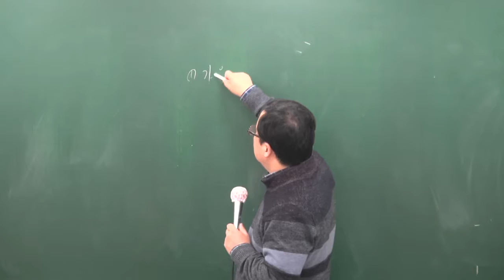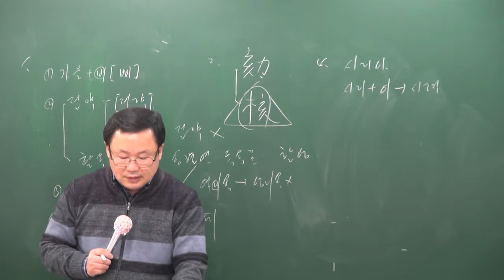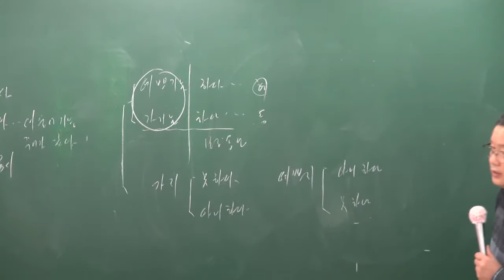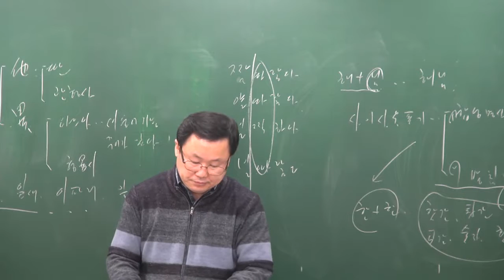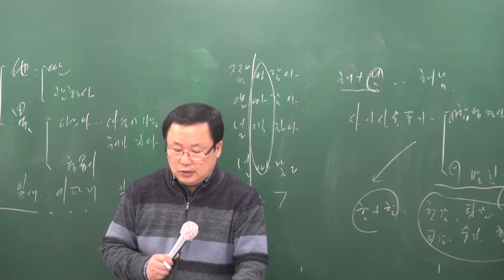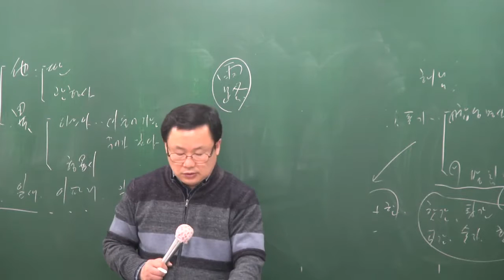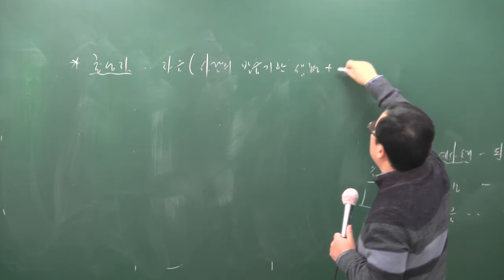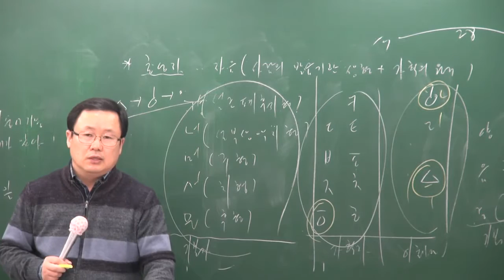[공전무] 2017년 시험대비 공무원 문제풀이 국어 12-10